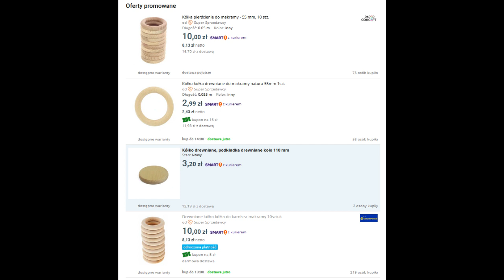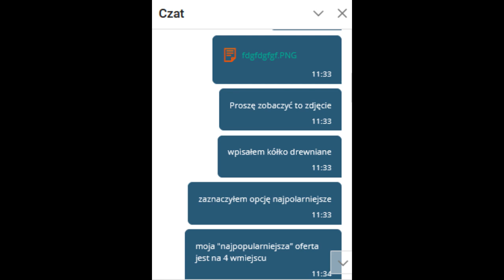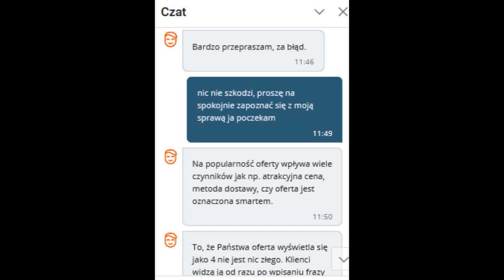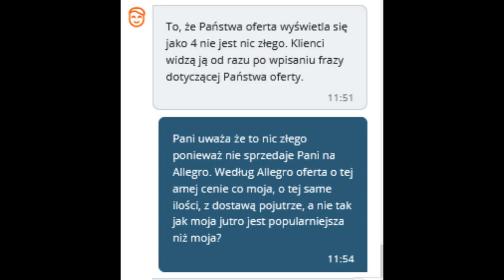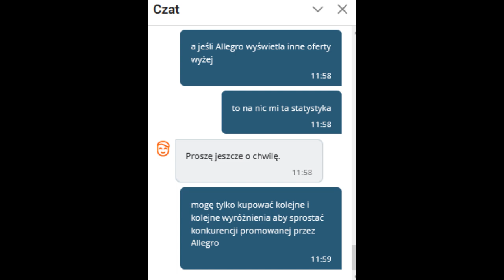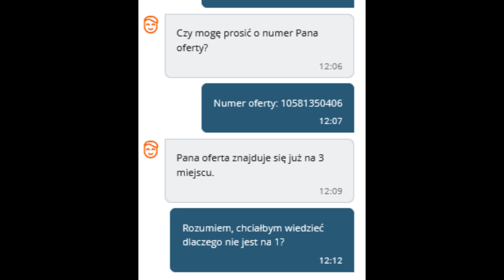Najpopularniejsze oferty nie są najpopularniejsze, co o tym myślicie?